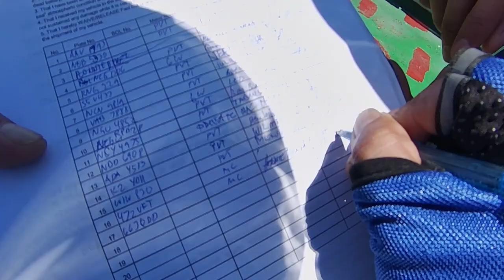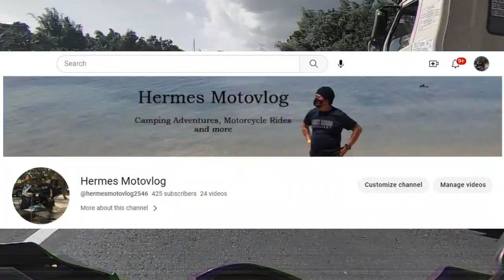Hermes Vlog #27 Mindoro Occidental pabalik ng Cavite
Hermes MotoVlog goes to Occidental Mindoro. 3 Part Series of our Occidental Mindoro loop Rides, From Tamarraw Falls, El Galleon, Infinity Resort to Puerto Gallera White Beach Resort, Join me embark this journey,